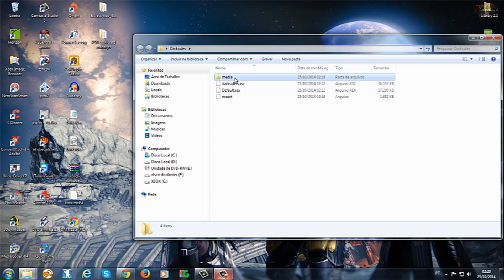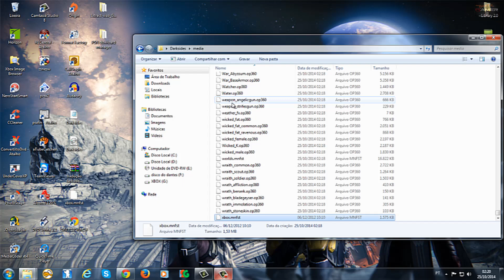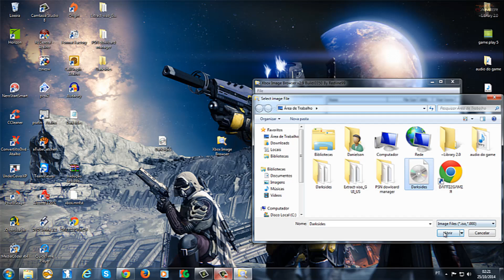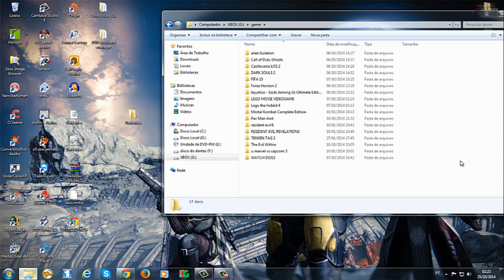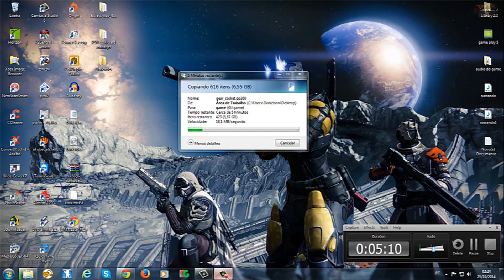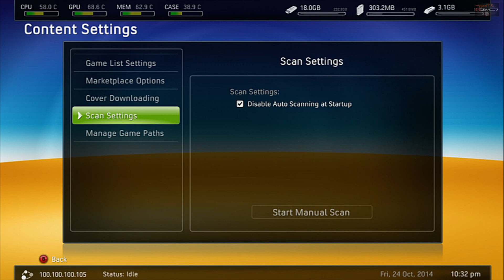Como Instalar tradução no Darksides no xbox 360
E ACOMPANHE TODOS OS NOSSO VIDEOS
DANTES GAMER  O SEU CANAL DE GAMES DETONADO NO YOUTUBE

LINKS ABAIXO